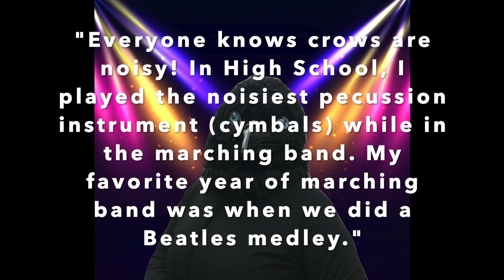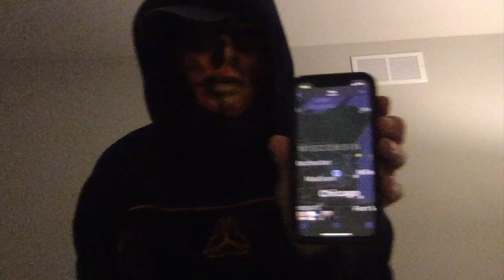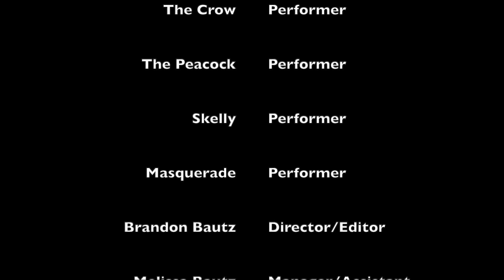DeFo's Masked Singer Epiosde 1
This is the premiere episode of DeFo's Masked Singer, a DeForest Area School District and Community collaboration.
Go here to vote within 48 hours of the premiere (voting ends Thursday, Nov. 19 @ 11:59pm)